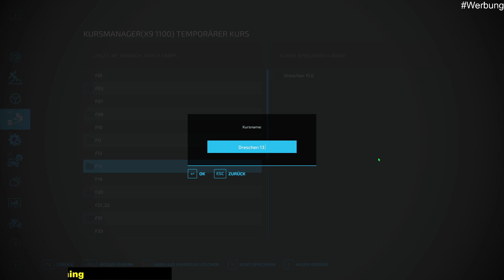LS22 #381 Es geht weiter mit dem Vermerungs Gras Dreschen NF Marsch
Hier bekommt ihr weitere Infos

Südhemmern:                Mo. bis Fr. 16.00 Uhr
NF Marsch 4 Fach:       Mo. bis So. 14.00 Uhr
Gemeinde Rade Old     Fr.  Sa.  So. 12.00 Uhr
Link zu den Karten

NF Marsch:
Gemeinde Rade Old
AD Kurse
Südhemmern:
AD Kurse
Gemeinde Rade Old

Spielinformation

Titel: Landwirtschafts-Simulator 22
Genre: Simulation
Entwickler: GIANTS Software
Veröffentlichung: 22. Nov. 2021
Amazon Wunsch Liste oder was ihr mir empfehlen könnt

Instergram

Willst du mich unterstüzen